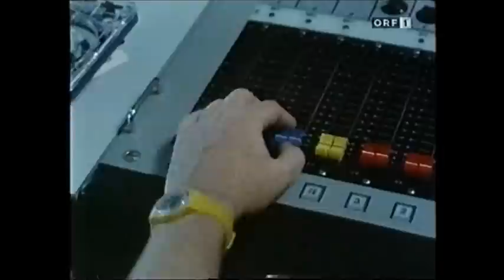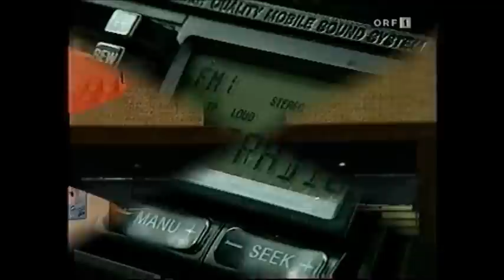radioerinnerungen aus österreich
u.a. mit brigitte xander, nora frey, rudi klausnitzer und "dschidschei wischer"